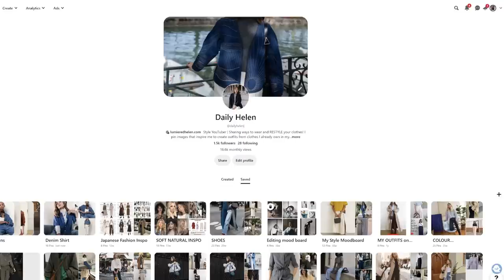3 WAYS TO CREATE OUTFITS YOU LOVE if you're stuck in a style rut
If you're in a style rut and don't love what's in your wardrobe, here are 3 tips to try! Whenever I'm feeling uninspired (which happens often), and I don't love my wardrobe, these are some tips to put things back into perspective.

✧ Links to clothing shown in video ✧
(in order of mentioning them)

White Knit Jacket - Sezane (past season)
Brown Silk Dress - Reformation US 0 - past season, other silk dresses

Black Midi Skirt (Bias Cut) - & Other Stories 36 or US 4
Floral Dress - Yellow & Blue - Christy Dawn XS - purchased in sales, this is similar